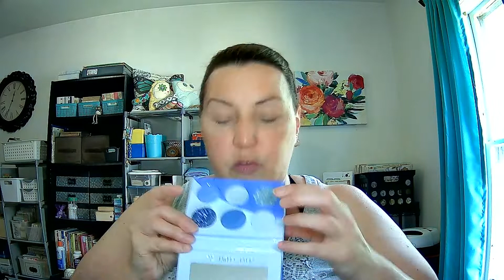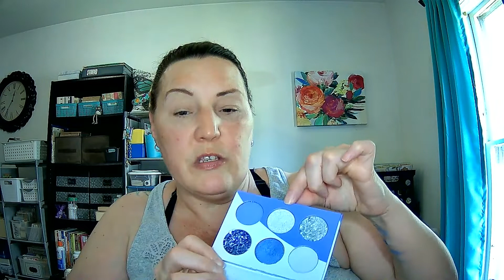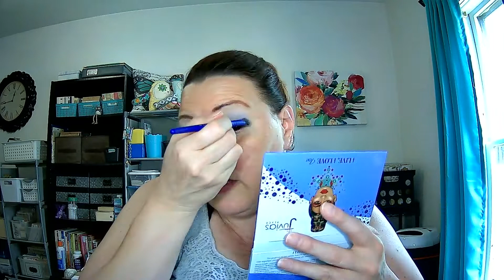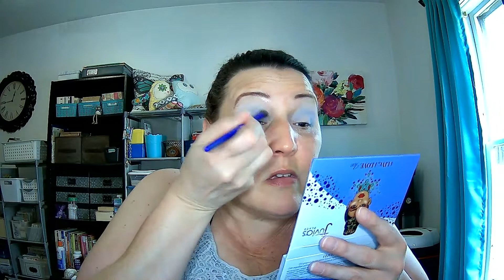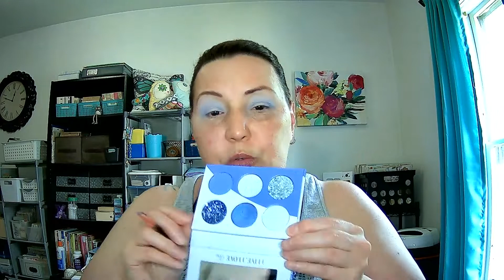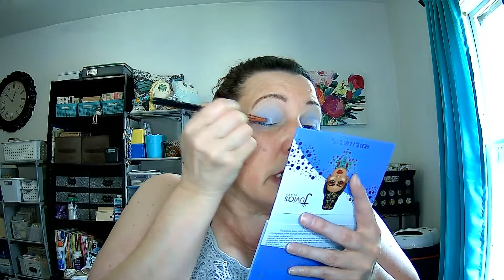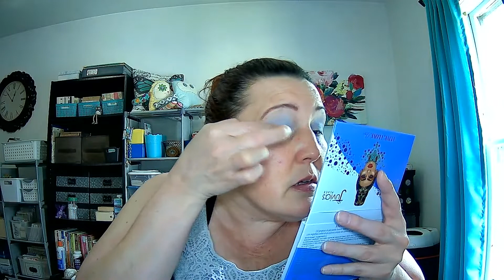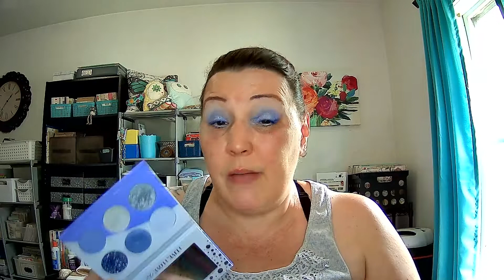Wacky Eyeshadow Wednesday (Juvia's Place - I Live I Love Ice)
Welcome to another Wacky Eyeshadow Wednesday!  This is a 2-channel collab with my channel, "Susan's Just Makin' It" & Stephanie's channel, "Glitzzy Gem".  This week, we will be creating an eyeshadow look using Juvia's Place - I Live I Love Ice eyeshadow palette.  Make sure to go check out the look that Stephanie created using this palette!  Don't forget to let us know if you want us to create another look using this palette or to choose another palette for next week!  Do you have a palette or color story that you would like us to try?  Thanks so much for taking the time to watch our videos and for all of your continued support!

I have 3 free Fab Fit Fun boxes to share to new Fab Fit Fun subscribers.

I am also a stylist for Kole Jax Jewelry which can be found

ALWAYS REMEMBER:  YOU are your only limitation!